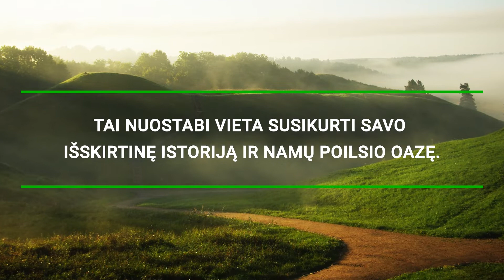Šalia nuostabaus Kernavės ežero parduodami keturi namų valdos sklypai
KERNAVESOAZE.LT - nuostabi vieta susikurti savo poilsio oazę.

Viename gražiausių Lietuvos kampelių, Kernavėje, apdovanotoje gamtos ir kultūros paveldo gausa, šalia nuostabaus Kernavės ežero parduodami keturi namų valdos sklypai. Visi sklypai turi priėjimą prie vandens. Kiekvienam sklypui priklauso net ~40 metrų pakrantės. Sklypai ant kalvos, nuo kurios atsiveria nuostabūs vaizdai į ežerą, o šalia kvepiantis miškas.
Tai nuostabi vieta susikurti savo išskirtinę istoriją ir namų poilsio oazę.

Turime net 4 ypatingus sklypus su Kernvavės ežero pakrante!